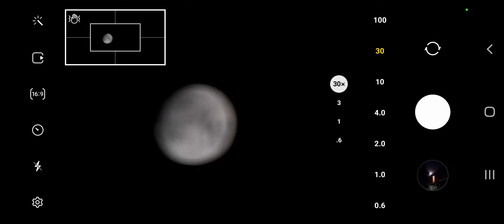100x Moon Photo Zoom on Samsung Galaxy S21 Ultra - Video Zoom Is 20x